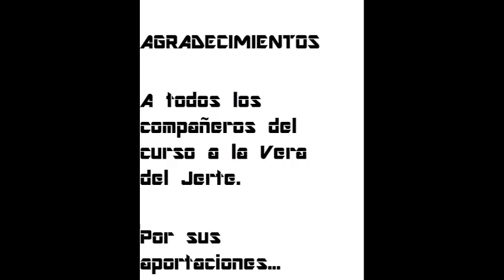Introducción a la fontanería 1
En este vídeo vemos:

La fontanería, plomería o gasfitería es la actividad relacionada con la instalación y mantenimiento de redes de tuberías para el abastecimiento de agua potable y evacuación de aguas residuales, así como las instalaciones de calefacción en edificaciones y otras construcciones.

Etimología
El nombre «fontanería», deriva de «fontanero»,1 que proviene de «fontana»,2 que es sinónimo de «fuente»3 y a su vez proviene del latín fontāna.4

El nombre «plomería», utilizado en algunos países de América Latina,56 proviene de la utilización tradicional del plomo en las conducciones. Reparación de vidrios y ventanas

El término «gasfitería» deriva de «gasfiter» o «gasfitero», un anglicismo usado en Perú que proviene del inglés gasfitter.7

Historia
La historia de la fontanería se remonta a los tiempos de la Antigua Roma, quienes ya construían acueductos de piedra para conducir el agua hasta las instalaciones de los palacios de sus emperadores y a sus famosos baños, así como cloacas para desalojarla una vez usada. La fontanería moderna tiene sus inicios a finales del siglo XIX con el uso de los tubos de hierro fundido para conducir el agua, los cuales se soldaban con plomo, que era fundido mediante un quemador y después vertido en las uniones. Este sistema se utilizó hasta finales de la década de los setentas, aunque para otro tipo de instalaciones no relacionadas con el consumo humano, aún se utiliza

Actualmente, en la mayoría de los países occidentales el uso del sistema hierro fundido-plomo está prohibido, tanto para la conducción de agua potable como para la evacuación de aguas residuales. Los motivos son que con el desgaste interno de las tuberías a causa de la fricción, pequeñas partículas de plomo se mezclan con el agua, provocando plumbosis a los consumidores; por otra parte, su trabajo es lento, complejo y muy costoso en comparación con otros materiales más modernos como el cobre, el PVC, el polietileno de alta densidad (PEAD) y muchos otros.

Hoy en día la soldadura de plomo ha sido sustituida por varios sistemas, según el material de la tubería: soldadura de acero, para tubos de acero; estaño soldado a gas, para tubos de cobre; adhesivo solvente, para tubos de PVC; termofusión para tubos de polipropileno y/o de polibuteno; mortero de cemento para tubos de concreto y pastas especiales para tubos de asbesto-cemento. Existen también las uniones mecánicas, que pueden ser a compresión o bridadas o roscadas.

Herramientas

Artículos de plomería.

Un cortatubos de cobre.
Estas son las herramientas principales necesarias para llevar a cabo una obra de fontanería.

Soplete
Pinzas de presión
Alicates extensibles
Llave inglesa
Desatascador o chupona
Cinta métrica
Llave grifa
Estropajo de aluminio
Cortatubos para cobre
Curvadora para cobre manual
Curvadora eléctrica para cobre de grandes diámetros
Cáñamo para las juntas
Llave de cadena
Cortatubos para pvc de varias medidas
Máquina de taladrar
Corona para desagües
Atornilladores de varios tipos
Escariador para el cobre
Reparaciones del plomo
Todavía existen instalaciones de plomo, para su reparación se utilizan las siguientes herramientas:

Abocardador para plomo
Tijera para plomo
Escofina para preparación de la soldadura
Fundidor
Trapo especial para realizar la soldadura
Espelma y estaño del 33% para realizar las soldaduras
Barrena
Arena de río para curvar el plomo
Lamparilla para soldar
Esterina
Productos
Abrazadera para tubería
Decapante
Tubería de PVC, cobre y plomo (en desuso).
Tubo corrugado de fontanería (propileno).
Válvula de esfera

Ayuda, No tengo acs.

TecnicoJesus1  le enseñara todo lo que usted necesita saber acerca de la fontanería muy simple y claramente.

En mi página encontrará más información detallada sobre, fontanería; averias, anomalias, errores, fallos y problemas de diferentes calderas de gas y gasoil, Échale un vistazo.